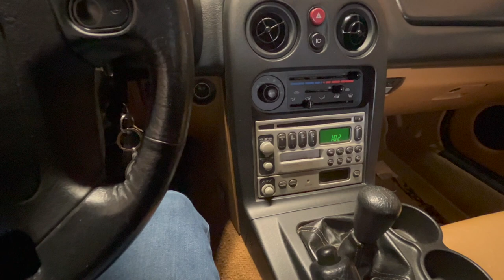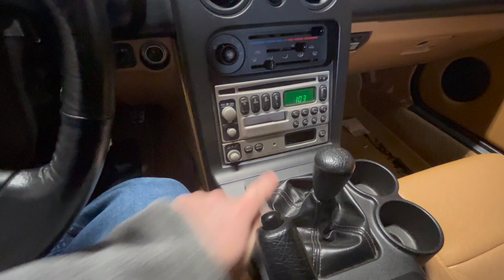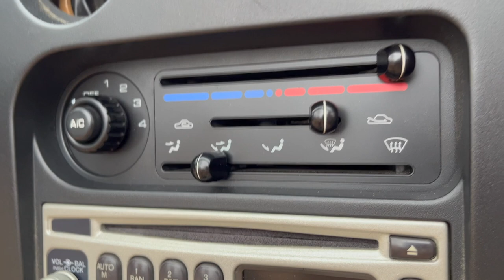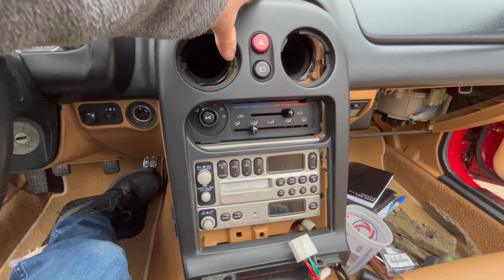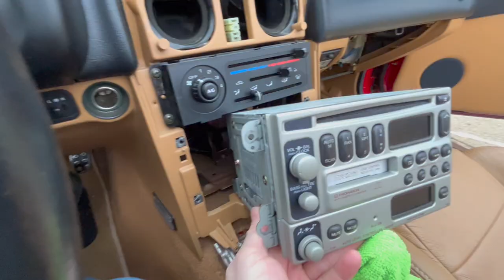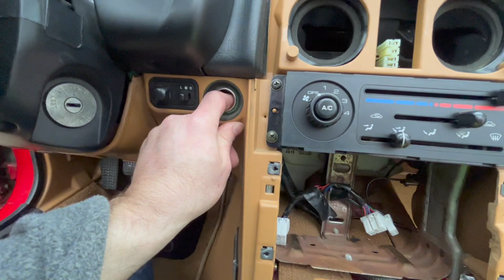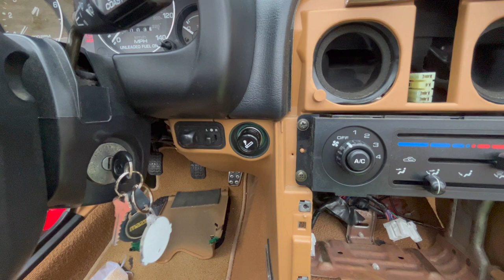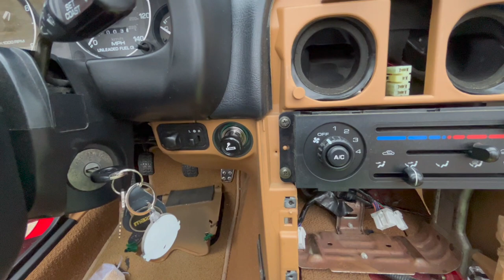NA Mazda Miata Radio Removal Tips